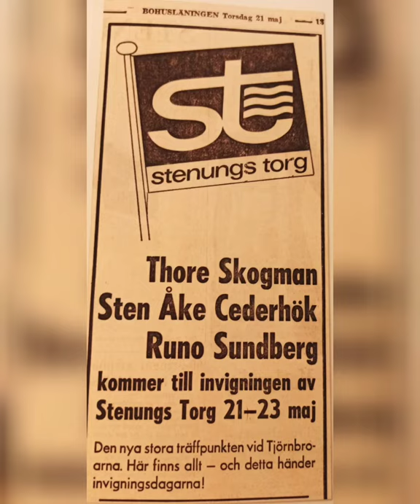Thore Skogman, Sten Åke Cederhök, Runo Sundberg, ommer till invigningen av stenungs torg 21-23 maj